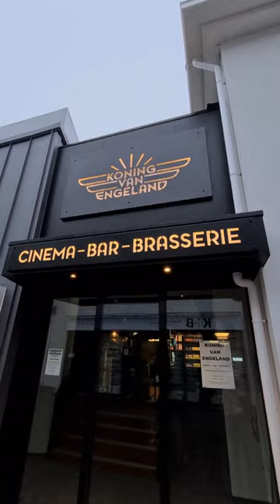New Cinema Hulst is open in province of Zeeland Netherlands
February 2023 the King of England cinema is finished and opened. Location beer quay Hulst